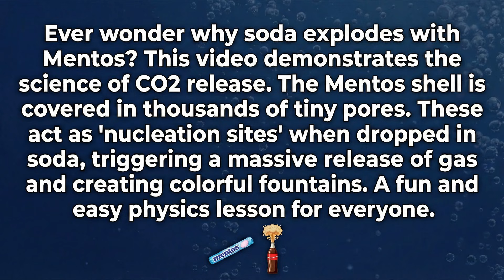How to Make Excavator with Cement & Orbeez, Giant Balloons of Sodas, 7Up, Fanta, Coca Cola vs Mentos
Welcome to King Of Crafts – the home of giant fun and fizzy experiments!

Get ready for crazy soda battles, huge balloon explosions, and amazing science experiments with your favorite drinks like Coca Cola, Pepsi, Fanta, Mtn Dew, 7up and more!

In every video, we mix Big Orbeez, Giant Balloons, and Mentos to create the most fun and colorful eruptions you’ve ever seen! Sometimes, even superheroes like Spider-Man or surprise characters show up!

We love fun experiments, DIY builds, and making science look magical! Perfect for kids who love action, color, and a little bit of chaos.

Ever wonder why soda explodes with Mentos? This video demonstrates the science of CO2 release. The Mentos shell is covered in thousands of tiny pores. These act as 'nucleation sites' when dropped in soda, triggering a massive release of gas and creating colorful fountains. A fun and easy physics lesson for everyone.